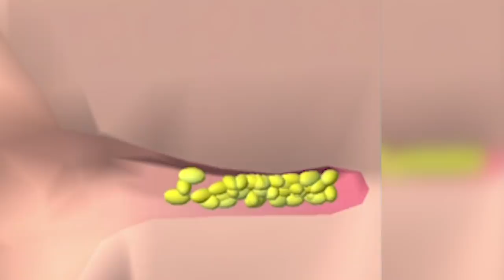Mein Tattoo Studio zerstört Leben! Ink Inc. - Tattoo Drawing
Heute leite ich ein Tattoo Studio und lebe mich in dem Game Ink Inc. - Tattoo Drawing aus. Kunden bekommen falsche Tattoos und Piercings! Die Reaktion der Kunden ist zu lustig! Viel Spaß wünscht dein Gnu!

  ►DAS IST DRIN:
-2x RGB Lüfter für hinten und oben
-Windows 10

   SCHREIBTISCH EQUIPMENT
*►Handy Halterung